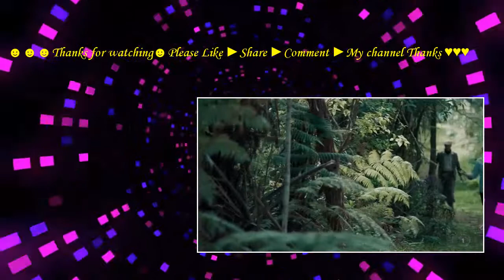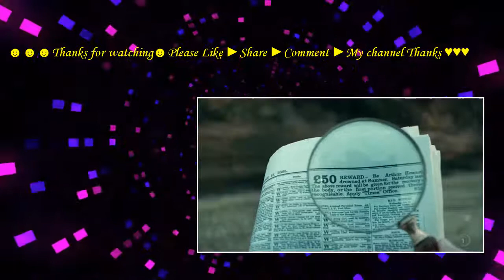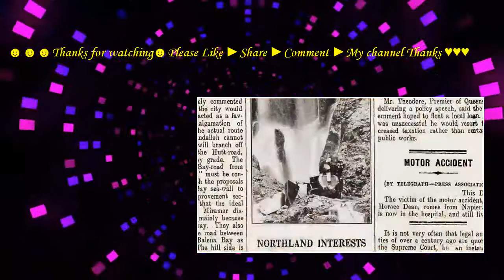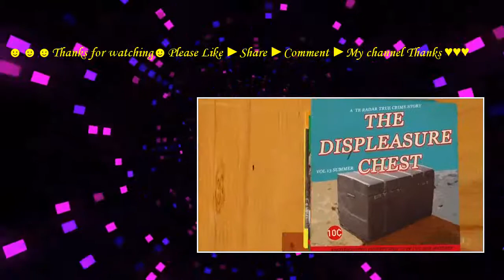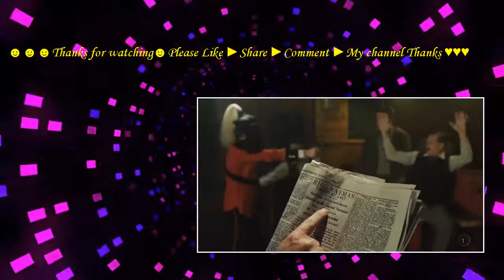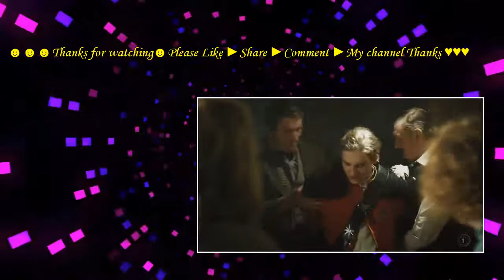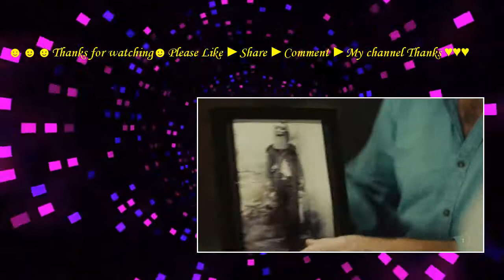Te Radar's Chequered Past Season 1 - Episode 5 Highwaymen